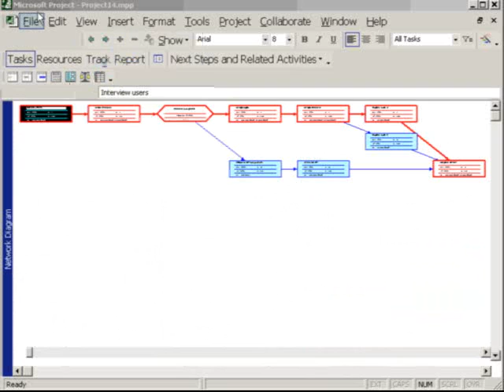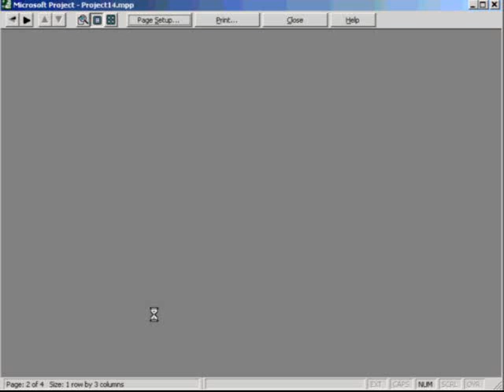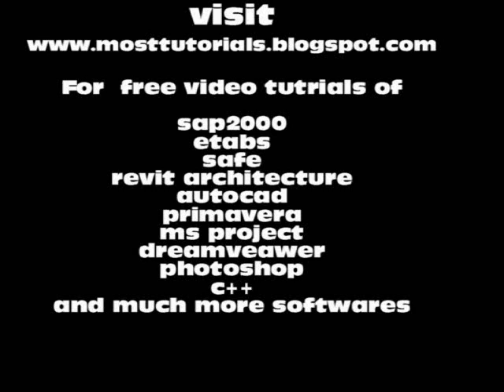ms project lesson16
for more ms project free video tutorials,primavera,sapp2000,etabs,safe,autocad,revit and much more for free